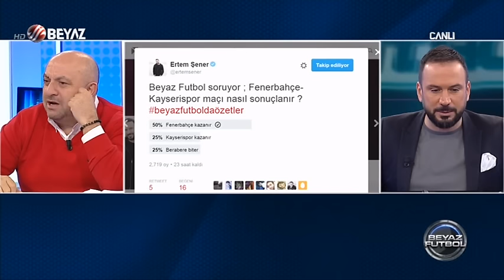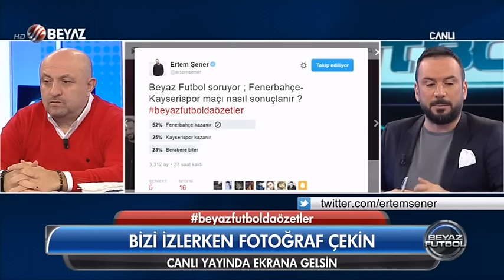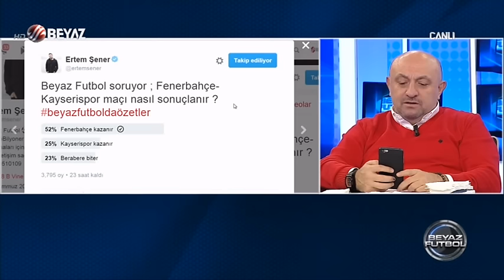(..) Beyaz Futbol 12 Mart 2016 Kısım 4/4 - Beyaz TV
(..) Beyaz Futbol 12 Mart 2016 Kısım 4/4

Melo Galatasaray'a mı dönüyor
Melo Çin'e mi gidecek
Caner  İnter'e gidiyor mu?